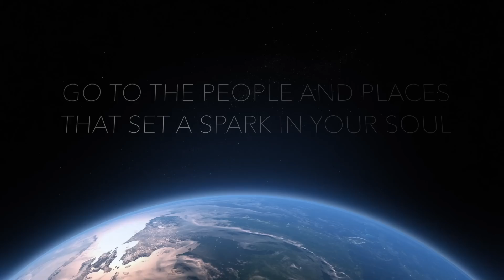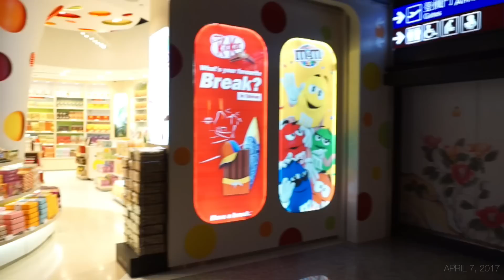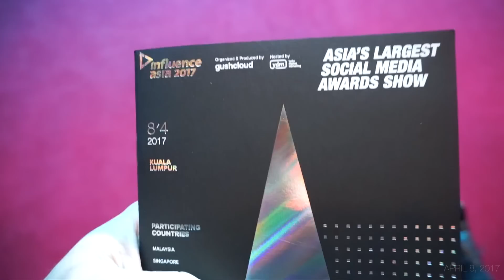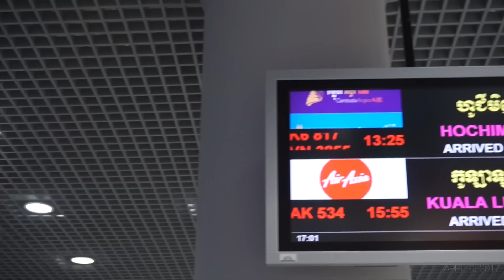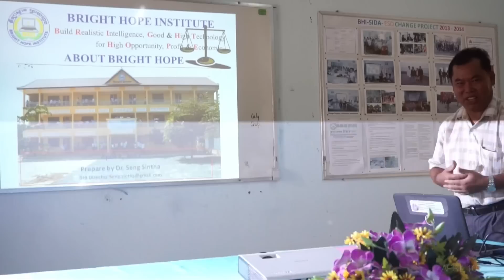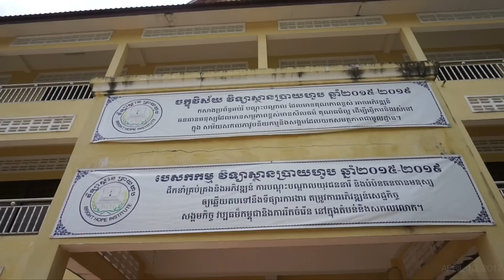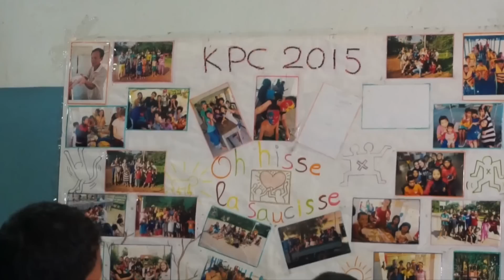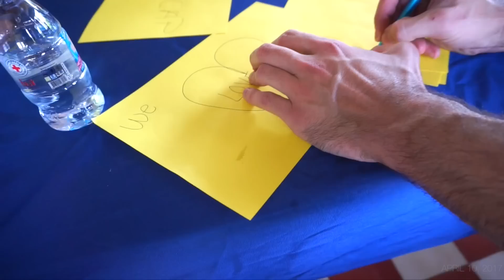DONATING $100,000 TO CHARITY | Carli Bybel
"I've learned that people will forget what you said, people will forget what you did, but people will never forget how you made them feel"

*MOTHERS DAY SALE! Get ALL 4 charity bracelets for $50 for a limited time!! All profits will be donated to my scholarship program!! NEXT GOAL 200K! I LOVE YOU GUYS SO MUCH!

This was a trip of a lifetime. I will never be the same :) Here is a little preview of my trip to Malaysia and Cambodia!! I've never met such amazing & warm people in my life. I cannot wait to go back. We are already planning another trip in September! In Malaysia I faced one of my biggest fears - speaking in public. I know to some this may sound weird bc I am on youtube .. but talking in front of large groups of people has always been SUCH a fear!! Thank goodness I had Shannon with me to help ease the fear! I absolutely loved meeting her and Judy. They are angels! We had such great time together. I wanted to Thank each and everyone of you for being a part of this amazing scholarship program! I wish you could have felt the love in that room. Without all of you none of this would be possible. We are changing lives and this is only the beginning! I love you all SO SO much.  XOXOX Carli

APRIL 6/7
Opal Nail Art

APRIL 8:
Emerald Dress: Alamour the Label
Makeup: Do you want a tutorial??

Those little yellow patches were mosquito repellent :)) they are all natural no chemicals like some bug spray xoxo